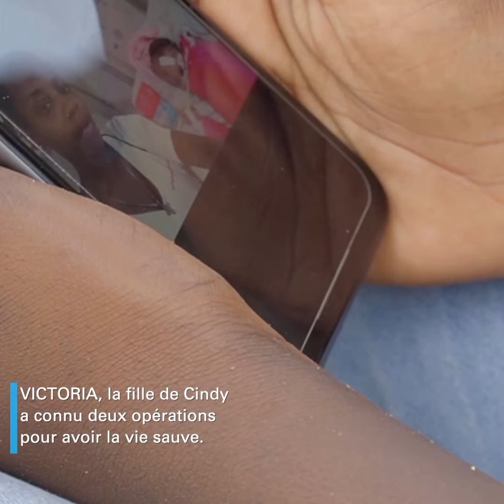Victoria, une victoire pour tous.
L’UNICEF fait partie du programme SSIAF, aux côtés d’autres agences, qui vise à améliorer la santé sexuelle et de la reproduction des femmes et des adolescentes et la santé des nouveau-nés et des enfants de deux départements le Sud et la Grand’Anse.